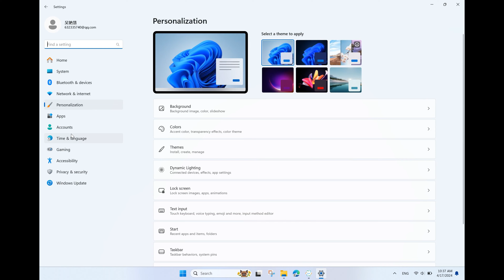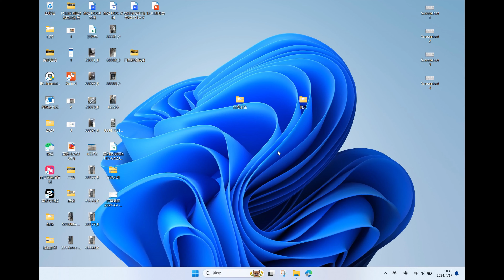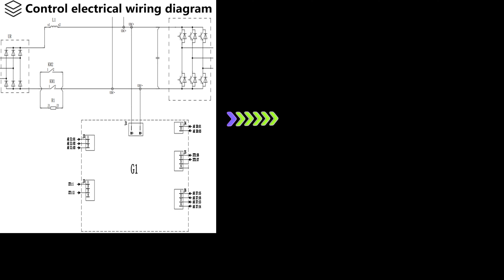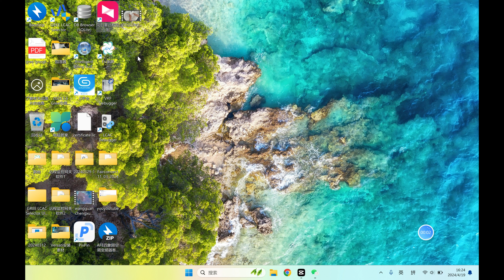Chiller—中车变频器收集故障数据 Chiller CRRC inverter collects error data